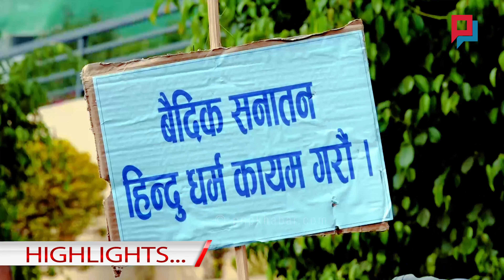युवा ज्योतिषीको ड*रलाग्दो खुलासा; दुर्गा प्रसाईंको आन्दोलनले गणतन्त्र नै सकिन्छ; MADAN ARYAL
GUEST: MADAN ARYAL
HOST: YUB RAJ KHATRI
CAMERA/EDIT: MACHHE NARAYAN SHRESTHA
PRODUCTION: PNP MEDIA PVT LTD